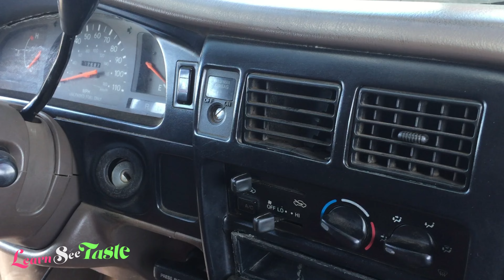Our Car Broke Down in NICARAGUA 🇳🇮 | PART 1 \\ LEARNSEETASTE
Today we went to a Miniature Park but our car broke down. Watch along for a crazy car fixing video.

ℹ️ What is Learn See Taste?

Travel like a local.
Learn their culture.
Speak their language.
Eat their vegan / raw vegan food.

LEARNSEETASTE 📖 ✈ Ⓥ

Hi, I’m Kendra 👩🏿
American 🇺🇸 girl born into a Jamaican 🇯🇲 family. Making videos about the world 🌎.

Tired of going to touristy places? Having trouble learning a language? Want to see different cultures? Don’t know how to travel as a raw vegan? Well, then this is the channel for you. Here, I will show you how to travel like a local. Show you how the locals live their everyday life. Show you how to learn their language. And how to not starve as a raw vegan while doing all of it.

I always read and reply to comments. Your feedback is welcome and valued.